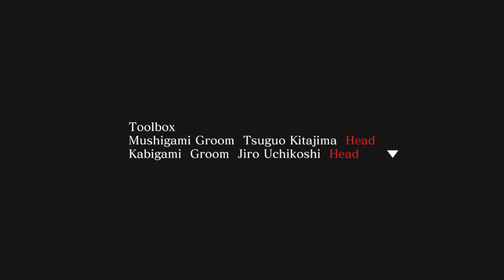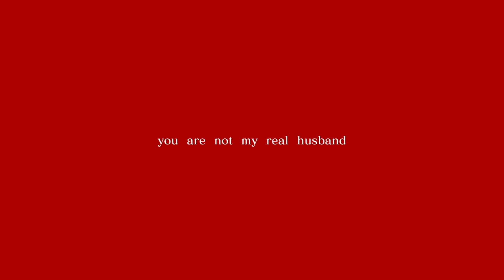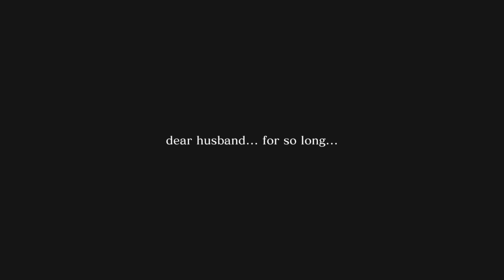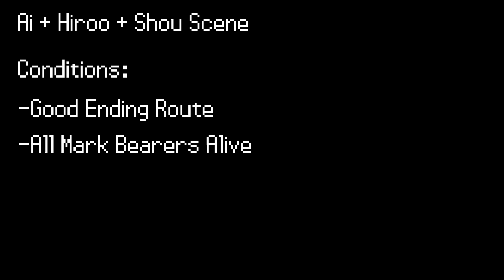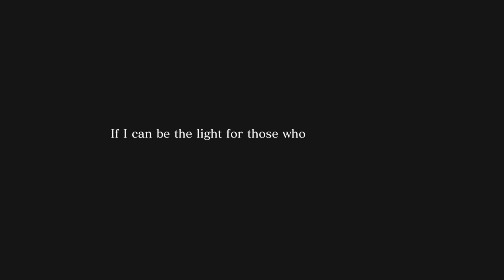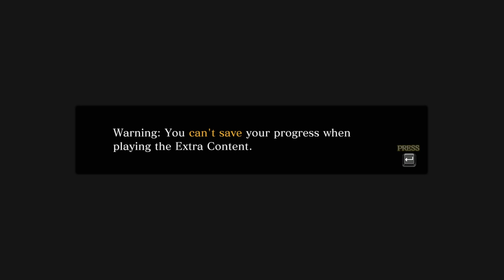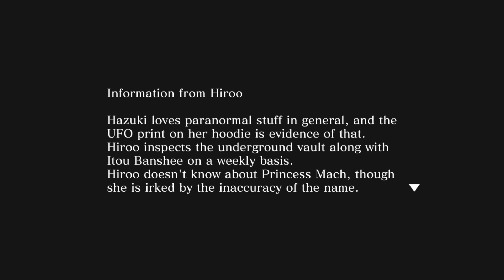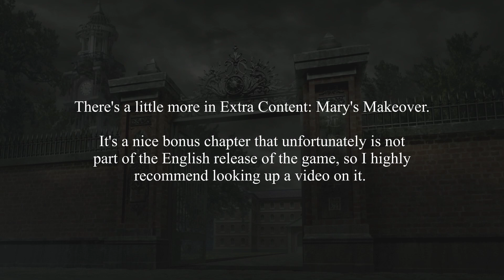"At long last, Dear Husband." | Death Mark [FINALE] - All Endings + Extras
Spirit Hunter: Death Mark II finally ends as we confront The Departed. You better be prepared; the you're on the menu for tonight's feast...

└| ∵ |┘ Chapters └| ∵ |┘
0:00:00 - Final Confrontation
1:07:11 - Credits
1:12:00 - Post-credit scenes
1:33:42 - Bonus Scenes
1:47:55 - Best Ending
2:13:42 - Rumors of Princess Mach
3:06:51 - Outro

This'll be barren for a while...